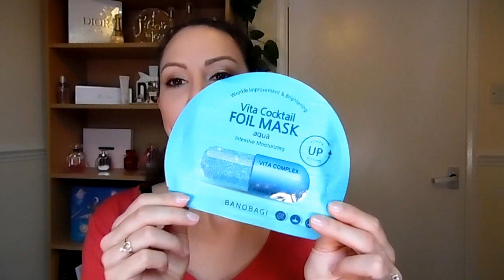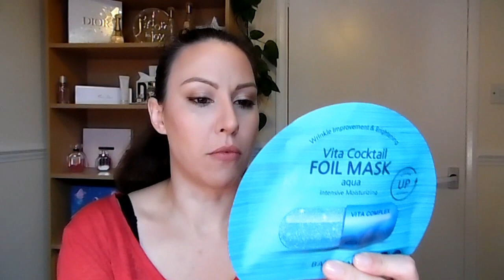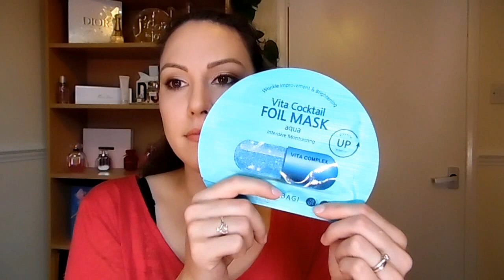Új @yesstyle termékek és beszéljünk a retinolról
YESSTYLE kedvezményes kódom: BEBITAB13